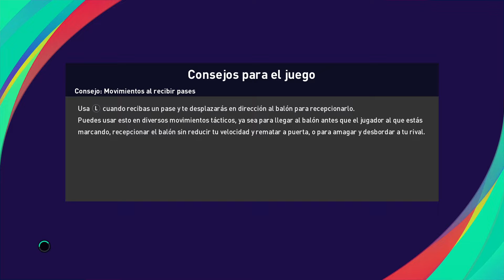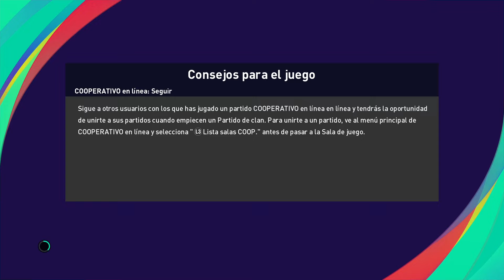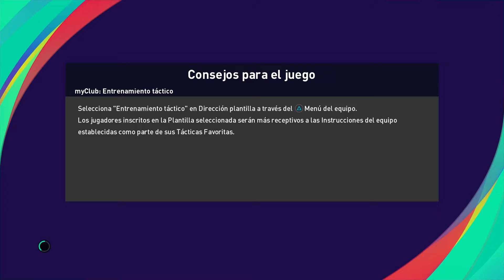Mundial Italia 90 Argentina, la verdadera magia albiceleste, preparación - Efootball PES 2021 Retro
Partida al PES 2021 jugando con Argentina el/la Mundial de fútbol de Italia 90, la verdadera magia albiceleste, partidos de preparación para ajustar la formación y el estilo.
00:00 Argentina - Holanda
19:39 Argentina - Inglaterra
35:05 Argentina - Irlanda

Agradecimientos a PES Classic World Cups.